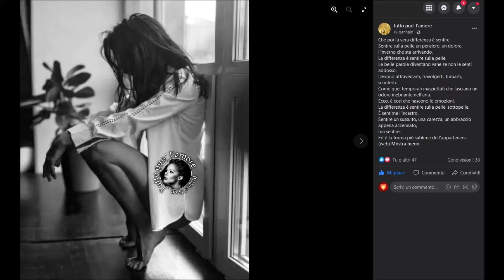Le belle parole diventano vane - Roberto Piana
Parole dal web improvvisate